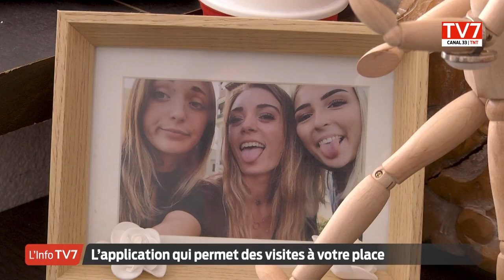My Veasytor : l'application qui permet de visiter des appartements à distance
Alors que les étudiants sont dans une situation de plus en plus précaire partout en France, certaines initiatives voient le jour pour leur faciliter la vie. C'est le cas de My Veasytor, une application arrivée en 2020 qui permet de faciliter l'accès au logement étudiant. En temps normal, entre le déplacement, les nuitées et autres, une recherche d'appartement coûte en moyenne 300 euros par étudiant, l'application propose des formules plus avantageuses.